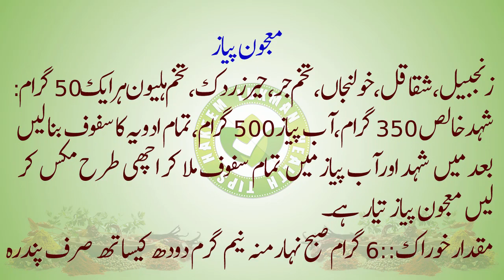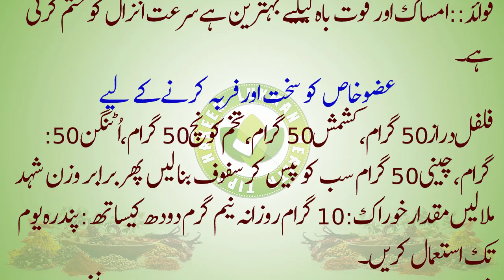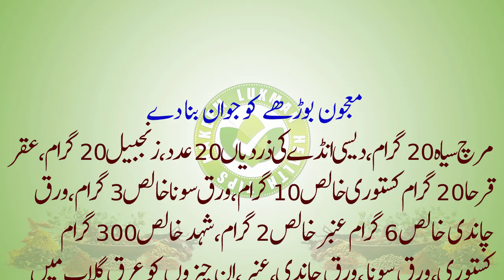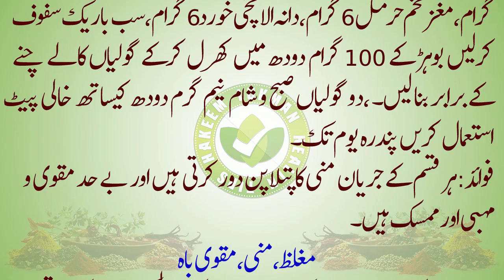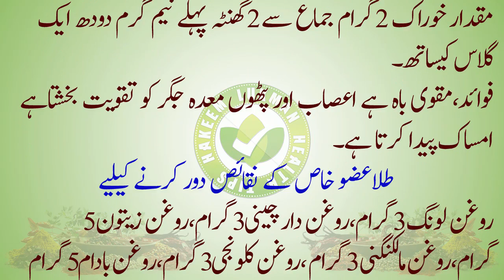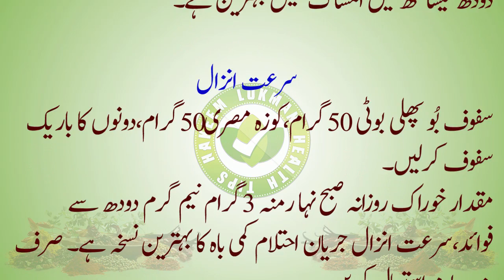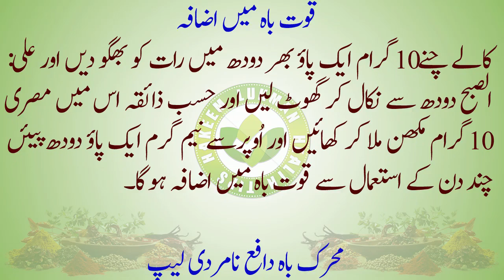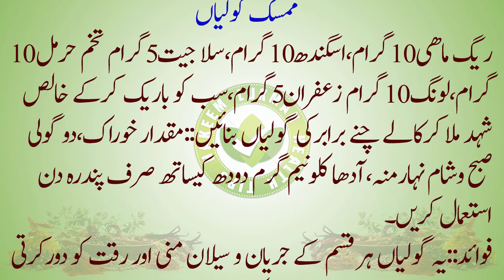مردانہ طاقت کا انمول نسخہBest Herbal Prescriptions for Male Power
First night of marriage in Islam. Avoid Sexuality, No Sexual Content, Avoid Nude Scene and Nude Images, Avoid Suhag raat Sexy Videos, Its Totally Islamic Education For All Muslims. Suhagraat Ka Tarika In Urdu Boht Se Nojwan Hazraat Shadi Ki Waja Se Pareshan Hote Hai Aj Wo Dekh Lein Un Ke Liye Ek Mukamil Tarika Bta Diya Gya Hai. Suhagraat | सुहागरात | First Night | Honeymoon Night | Complete Health Tips channel.